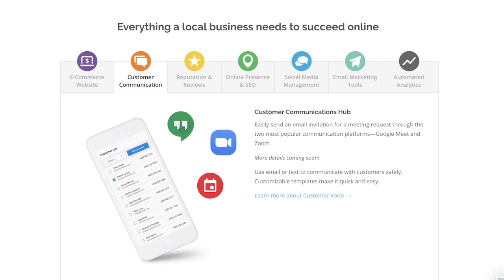Conquer Local Roundtable | Episode 1 | eCommerce and COVID-19: What now, and what's next?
What’s the economic impact of the coronavirus on local businesses and how should agencies and media companies respond?

We challenged Vendasta’s C-Suite to tell us exactly what they would do if they were agency owners right now, outline their predictions for the future of small businesses, and elaborate on the challenges and opportunities in today’s market.

In this new series, we sit down with Vendasta’s executive team and interview them on current issues facing agencies and enterprises.

Our panel includes: CEO and co-founder Brendan King, CMO and co-founder Jeff Tomlin, CCO and EVP of Sales George Leith, CTO Dale Hopkins, CSO Jacqueline Cook, EVP of Marketplace Ed O’Keefe, EVP of Product Gib Olander, and VP of Demand Generation Devon Hennig, who moderated the discussion.